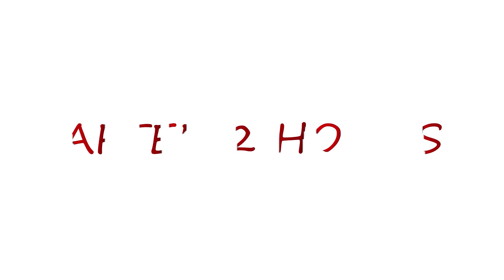Qubani Ka Meetha With Ice Cream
“ Aurangabadi Homemade Qubani Ka Meetha”
Seventh Official Video.